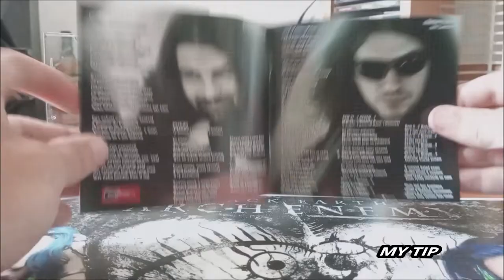CD / Ina – Tak takhle asi jo... / 2015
Třetí CD Československé zpěvačky Iny Urbanové v podání :  Michal Žďánský, Roman Haase, Aleš Brichta, Ivan Vodochodský, Richard Tesařík, Vláďa Šafránek, Zuzana Stirská, Václav „Upír" Krejčí*, Zbyněk Haase, František Soldán, Petr "Petroff" Maliňák, Ina Urbanová